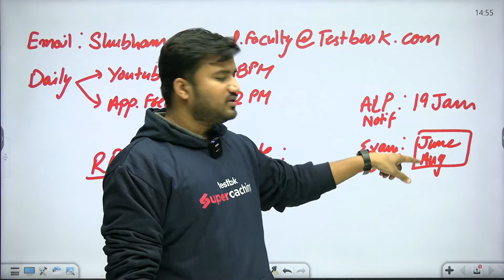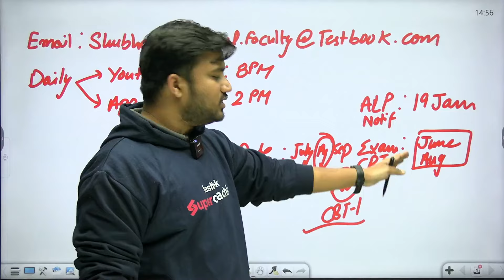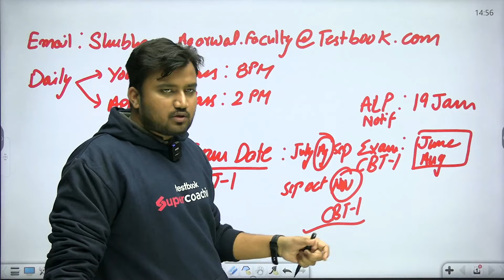RRB JE EXPECTED EAXM DATE 2024 | RRB JE2024 Notification Date | Railway JE Exam Date 2024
➡️ SSC JE 2024 Class Schedule:
Mark your calendars! The आग़ाज़ SSC JE 2024 Live Batch schedule
Electrical by Mohit Sir: Daily Live at 4 PM
Civil by Shubham Sir: Daily Live at 8 PM
Mechanical by Rahul Sir: Daily Live at 7 PM